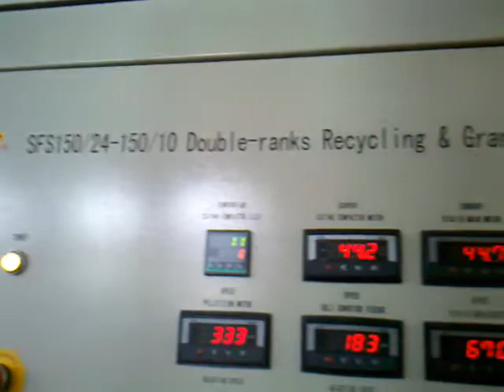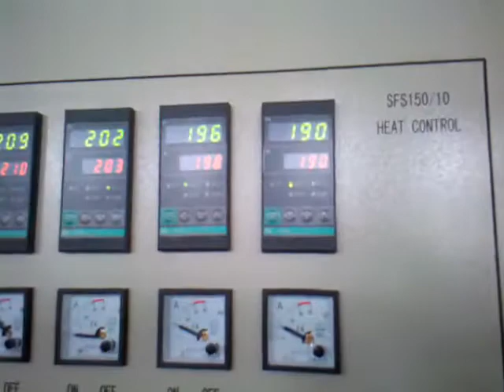PP Woven Bag Double Rank Pelletizing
Jiangsu Lianguan Science & Technology Development Co., Ltd. is a group corporation comprised of several

subsidiaries. Engaged in the manufacture of plastic processing machinery, recycling machinery.